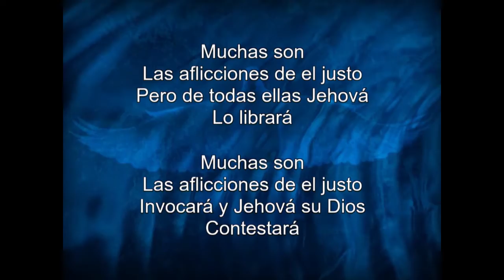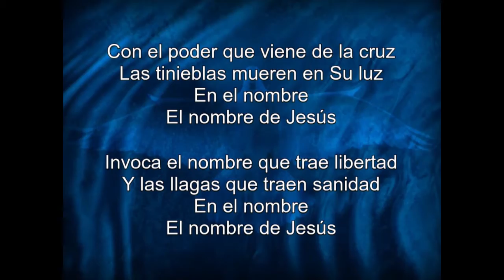Las Aflicciones De El Justo